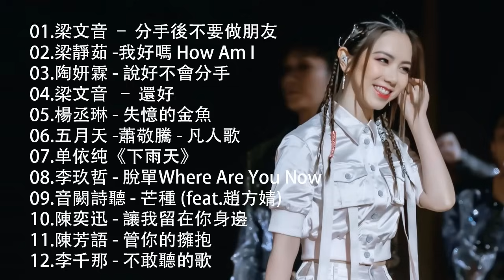[80分鐘串燒系列 - 八年級生40首經典流行歌曲🍀2024不能不聽的100首歌 [ 無廣告 ] 2024好听的流行歌曲,華語流行串燒精選抒情歌曲, Top Chinese Songs 2024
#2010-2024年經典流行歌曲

KKBOX 华语新歌周榜
 为您提供各种不同流派和音乐含义的最佳和最新歌曲的最佳曲目。 每年，每个人都可以在歌曲中反映出歌曲及其思想，因为与这些歌曲相伴，过去的歌曲将带来音乐的美...